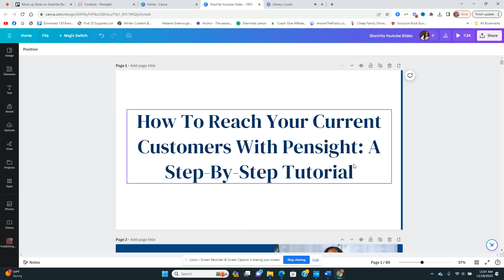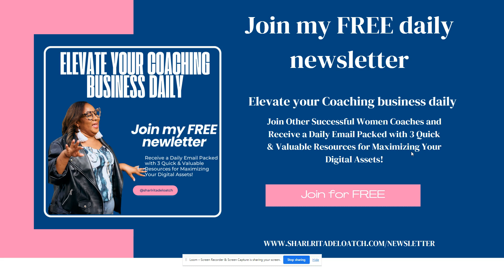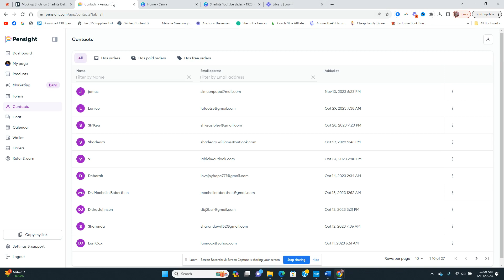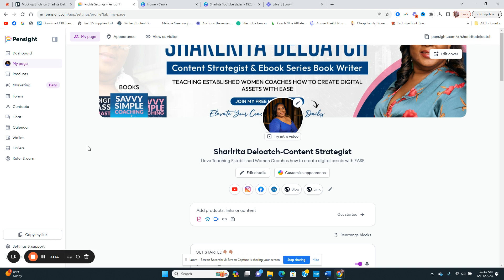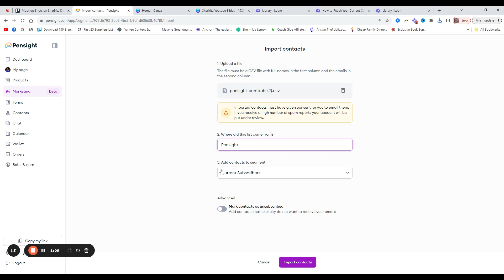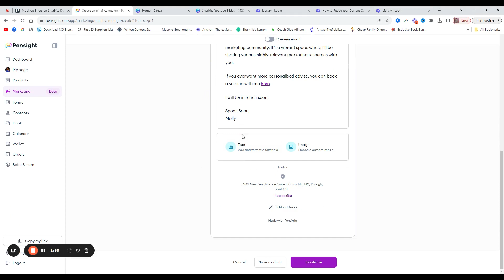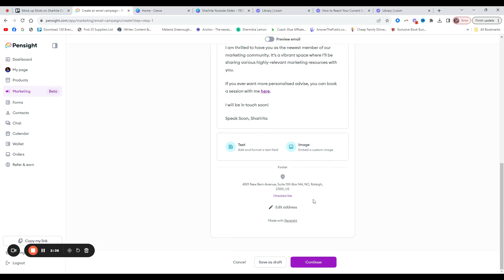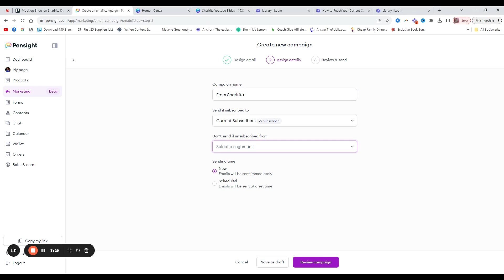How to Email Your Current Customers with PenSight | A Step-By-Step Tutorial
Need help emailing your current customers with PenSight? Look no further! In this step-by-step tutorial, I'll show you exactly how to use PenSight to make the process easy and stress-free. Learn how to efficiently manage customer communications, increase engagement, and boost retention by leveraging PenSight's powerful features. Get your Pensight email marketing off the ground today!

🛎Make sure to enable ALL push notifications to catch the videos I’ll be dropping a video at three times a week.

Let's work together to create passive income from your skills!

🤝💻LEARN FROM ME ON DEMAND

✍️Ready to write, publish, and market your book? Learn about Publishing Power Secrets Academy
💻📚 Ready to start or grow your own Publishing Business? Learn about Profit Publishing Secrets Academy

So glad to have you!
Sharlrita Deloatch